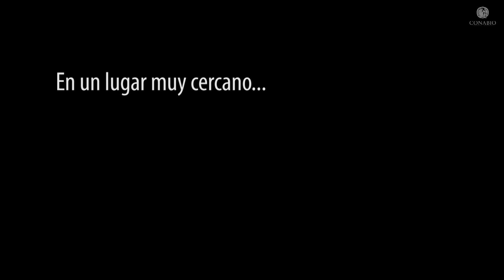Araña lince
Un acercamiento a ese pequeño universo donde habitan seres que no vemos a simple vista y que aquí se revelan majestuosos, imponentes, a veces torpes y simpáticos. La Araña lince es una de esas criaturas que provocan cierto miedo, que imponen respeto.